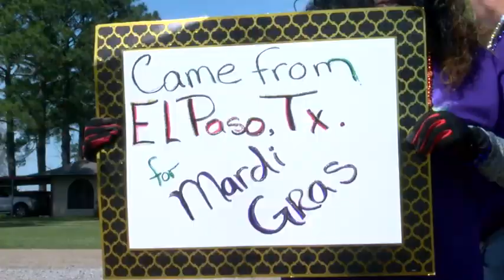Mardi Gras comes to Grand Marais